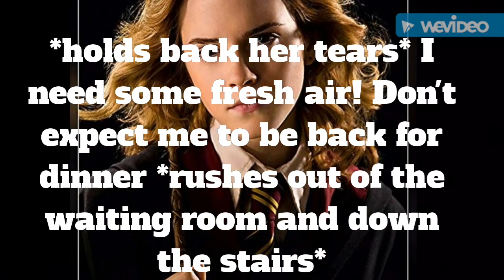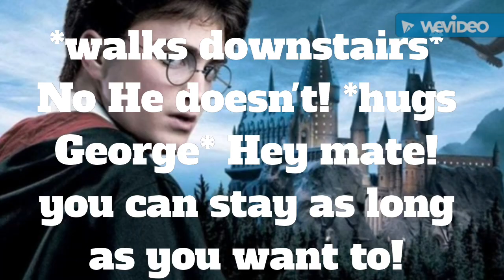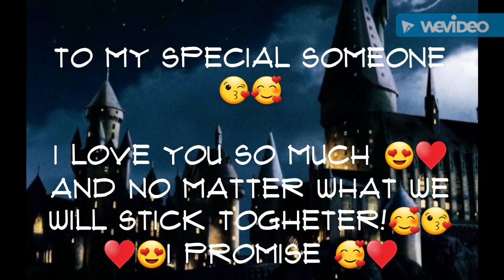Golden Trio Fanfiction Part 57